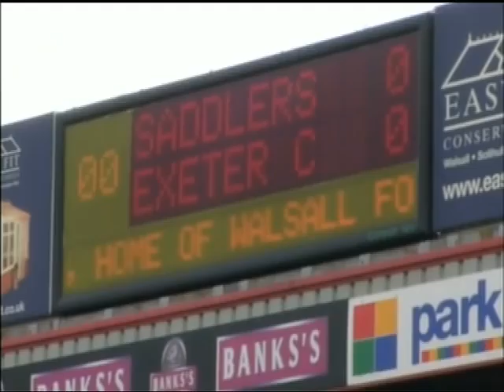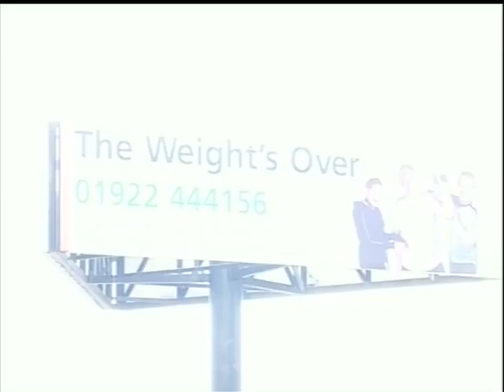Community Spirit Film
First piece of film making I ever did at 16 years old focusing on my local football club and the good work they do with their community.
After now studying practical media for 2 years this looks a bit embarrassing but hey you gotta see the beginnings to see where I've gotten to now.